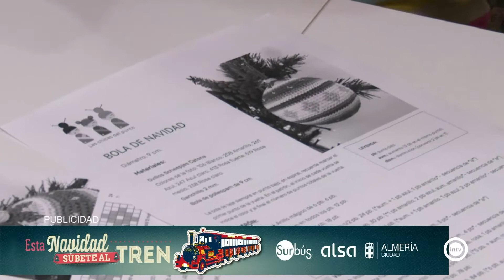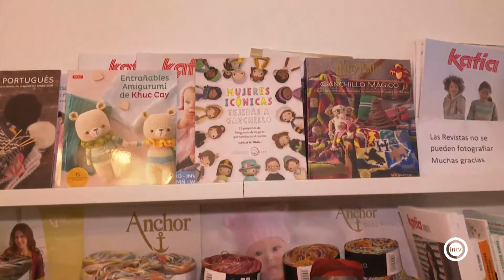Las chicas del punto (Almería is different) (17/12/21)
Entrevista a África Torres que da clases de ganchillo y punto en Aguadulce. La visitamos porque está realizando un taller muy navideño en el que se enseña a hacer con ganchillo la clásica bola de Navidad.